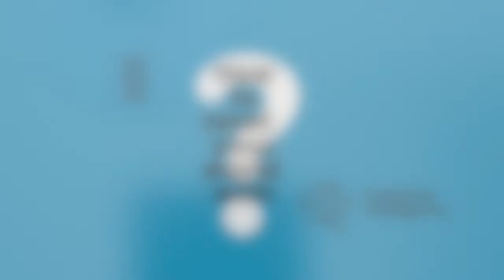How to reset your world with Collective Intelligence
May 2020: We’re looking for curious and courageous people who want to change the world! Right now we need courage in great dollops, and it’s hard to come by. But we can help you with that. At Collective Intelligence we offer a uniquely New Zealand approach to developing your personal effectiveness through structured, professionally-facilitated, team-based reflection and learning. We curate cognitively diverse teams of people that help each other evolve and realise their potential.

It is the richness of this diversity of intent, of being and of action that our members say makes the difference for them. Are you ready for your future?